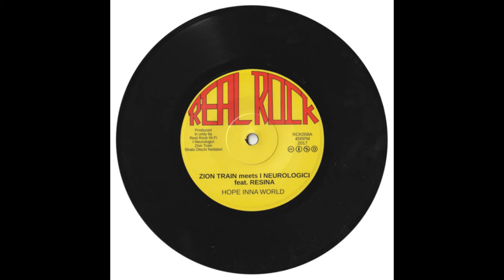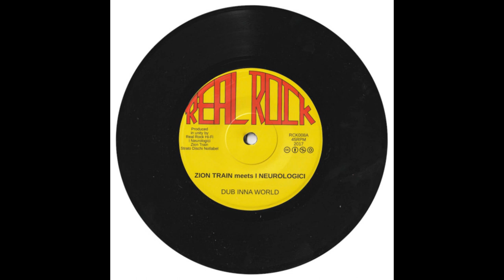RCK08 Zion Train meets I Neurologici feat Resina - Hope Inna World / Dub Inna World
7" vinyl release

RCK08A  Zion Train meets I Neurologici feat Resina - Hope Inna World
RCK08B  Zion Train meets I Neurologici  - Dub Inna World